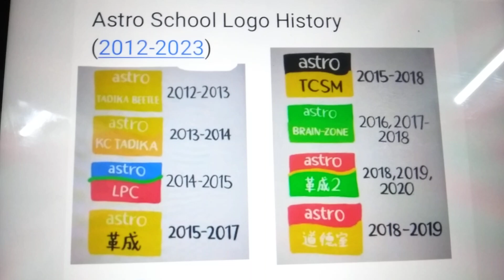Astro School Logo History 2012-2023